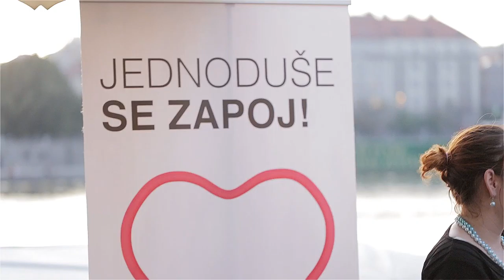Startup Boat Night Vol. II – Trailer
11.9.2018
Loď Tajemství